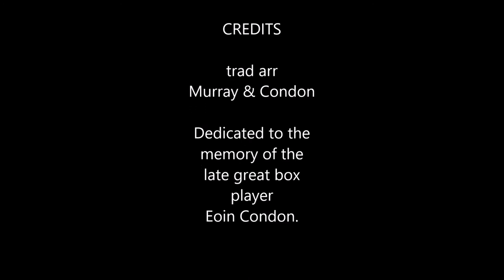Whistling Rufus Murray & Condon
Live at The Old Shieling Hotel, Dublin 1997
Dedicated to the memory of the late great box player Eoin Condon